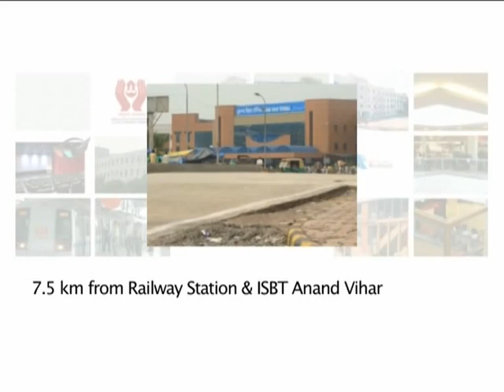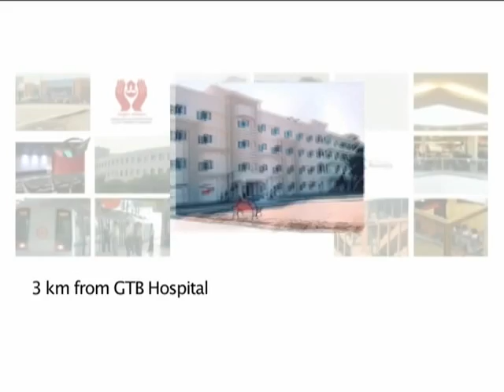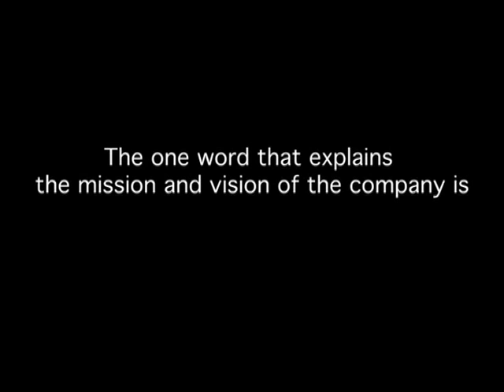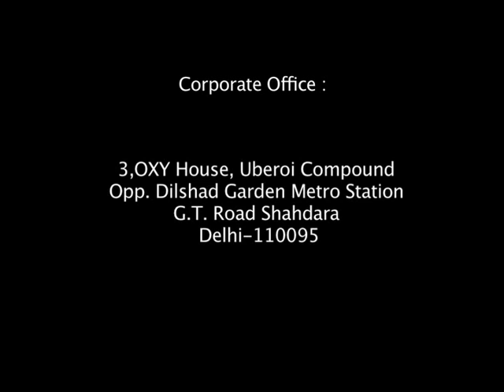Super Oxy Homez in Bhopura, Ghaziabad by Super Realtech – 2/3 BHK | 99acres.com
Super Oxy Homez by Super Realtech is the new address for home buyers in Ghaziabad, coming up Bhopura. Watch this video and enjoy a virtual walk through! Thinking of grabbing best deal on this property,

99acres.com offers you the best properties online! The largest compilation of the property videos can help you sort your favorite one and seal a perfect deal! Trust 99acres.com for homes so indulgent, that must be experienced to be believed!